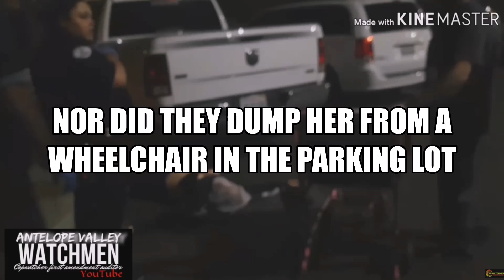L.A. Area Hospital Abandons Patient In Parking Lot With Bag Over Her Head: RAW FOOTAGE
On the night of Sept. 19th 2019, two independent photojournalists arrived at the Antelope Valley Hospital to follow up on an earlier incident of a patient's death at the hands of this facility ... they unexpectedly walked into this.

Hospital Officials later claim the video was staged. The patient, AV Steve and Doug didn't place a bag over the woman's head, dump her from a wheelchair in a dark parking lot, choke her,  poke her in the eye, nor did they kick her, while she was down crying for help, chest exposed ... and walk away.  Good Samaritan photojournalists Steve and Doug, came to the aid of this abused, abandoned, seizing patient.

Returning the next day to follow up on the incident the night before, with 3 other photojournalists, all were arrested while live broadcasting, on varying, bogus charges, violating the Freedom of the Press, as well as their own personal Civil Rights. Three were later released and told they were only being detained. The two who shot the live footage the night before, had their charges changed multiple times, first trespassing on the grounds of a public hospital and finally with more serious charges of criminal threatening.

Their names and character were assaulted by the MSM, and a defamation lawsuit is expected to be filed against AV Press, Fox 11 as well as the hospital, security agency, LA County Sheriff's Dept. The violated woman and her family are also expected to proceed forward with their own lawsuits.

🎬 Steve's Related Content:
(newest to oldest)

🎬 Doug's Related Content:
(newest to oldest)

✔️PROOF AV HOSPITAL IS NON STAGED AND Proof beyond reasonable doubt AV HOSPITAL IS 100% AT FAULT